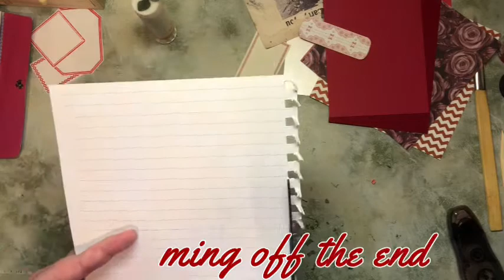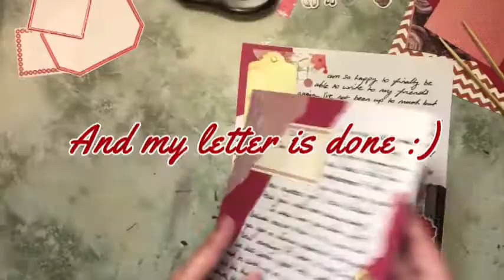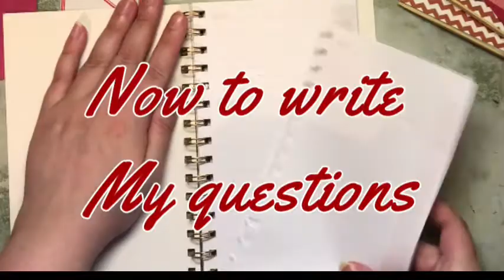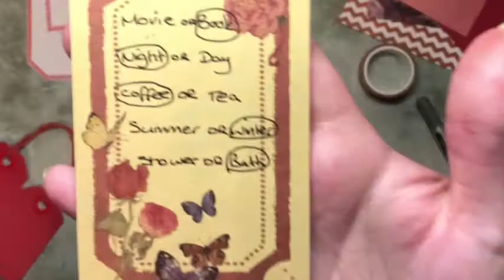Penpal With Me #9/ No Talking Happy Mail Process Video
hey guys, another pen pal video for you today, its a little longer than usual as I also made a house warming card but I hope you'll stick it out to the end, I really loved how this booklet/folio thingy (what should we call these thingys 😂 any ideas?) and the red theme turned out, I hope you did too 😁

I hope you got some inspo from this video and that you were able to sit back, relax and enjoy it 🙃

If you would like to watch my sticker tutorial click the link below and enjoy 😁